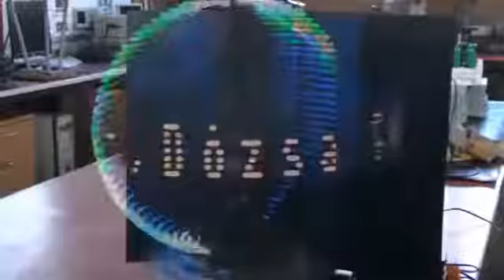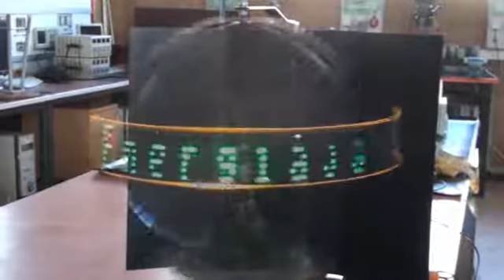ESZI - Elektronika 3D vetítő